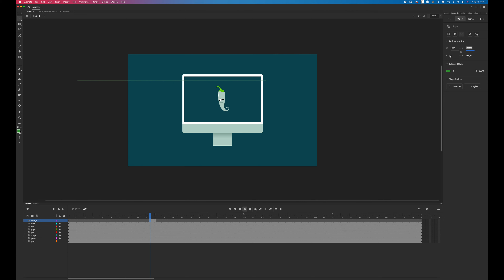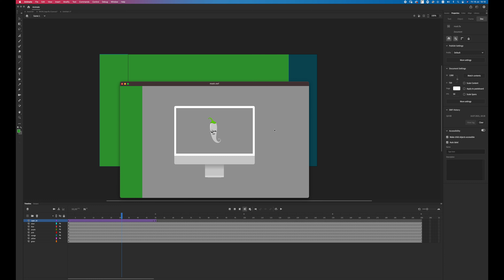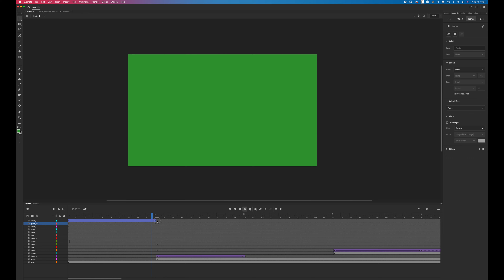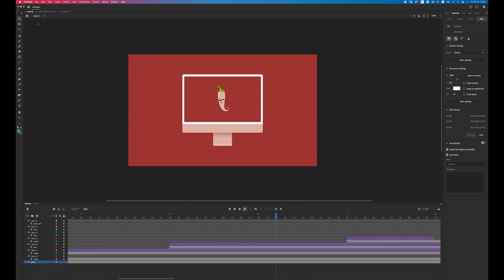How to Create MASK Animation in Adobe Animate CC (Download Project for FREE)